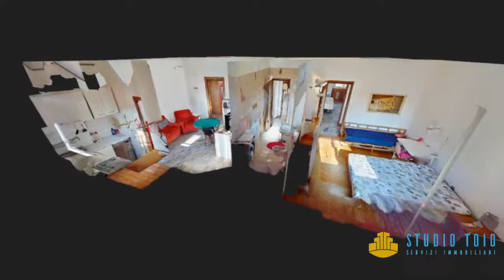Trilocale arredato con balcone in zona Città Studi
Proponiamo ampio appartamento arredato di 80 mq in zona Città Studi, quartiere ben servito da attività commerciali di ogni genere come supermercati, scuole e palestre.